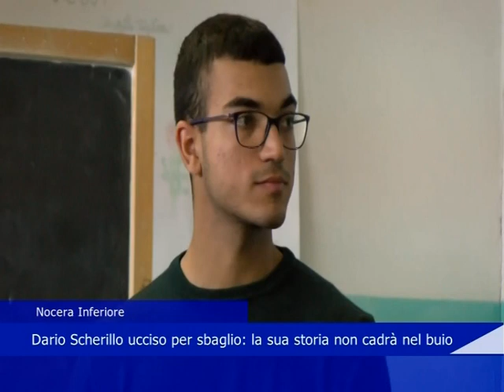Nocera Inferiore, Dario Scherillo ucciso per sbaglio: la sua storia non cadrà mai nel buio